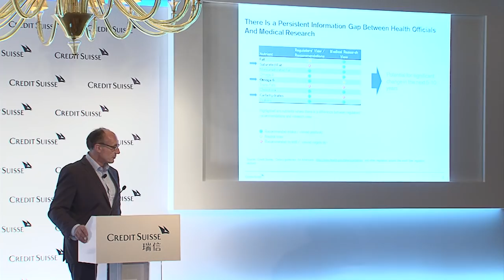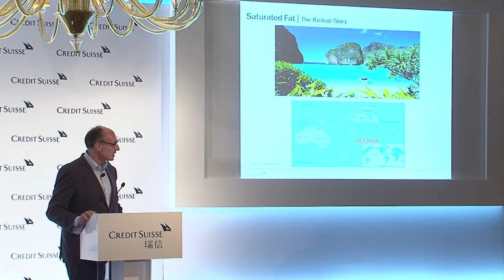AIC 2016 Panel: Eating dangerously – why should you be worried about consuming fat and sugar?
Peter Attia, M.D. and Robert H. Lustig, M.D., M.S.L – two of the leading voices in nutrition science, present their views on how to live longer and better and what are the myths and facts in the world of nutrition at the AIC 2016. As we continue to discover more about nutrition, the benefits of healthy eating and living seem to be clear. But what defines ‘healthy’ and what is really causing obesity or diabetes?